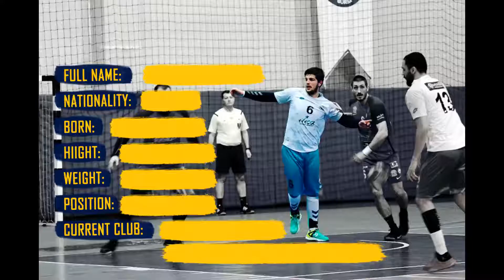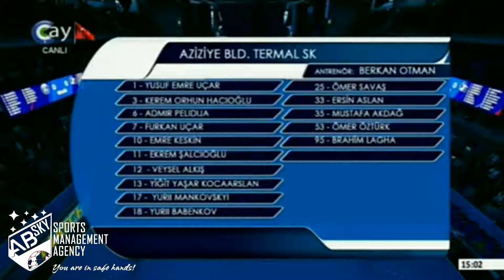Admir Pelidija / Defense & Attack Highlight/ Handball Player/ Pivot / Season 17/18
Name : Admir
Surname : Pelidija
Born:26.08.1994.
Nationality:Montenegro
Position:Pivot
Height:195cm
Weight:110kg
National team : Montenegro
• Pioner U16
• Cadet U18
• Junior U20
• Senior (national coach Ljubomir Obradovic)
Clubs:
• RK Rudar –Pljevlja – Montengro
• RK Mornar – Bar –Montenegro
• RK Goražde-Goražde –Bosnia and Hercegovina
• Aziziye Belediyesi Termalspor Klubu –Turkey